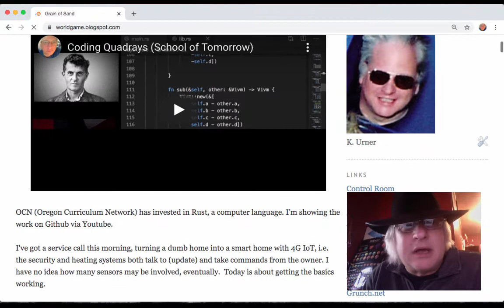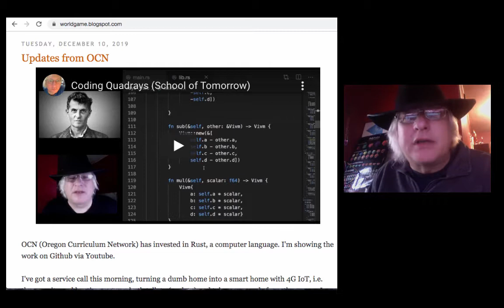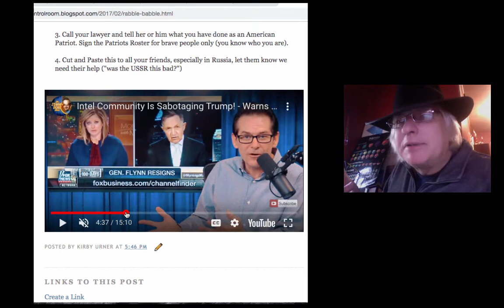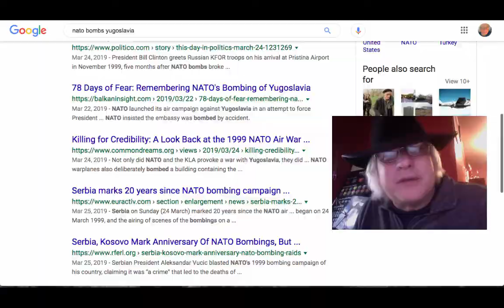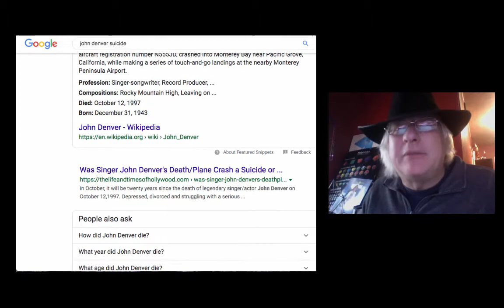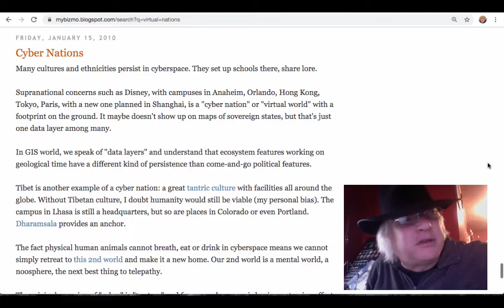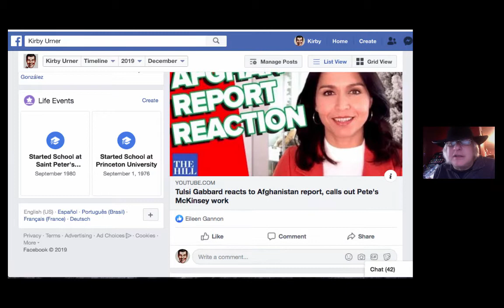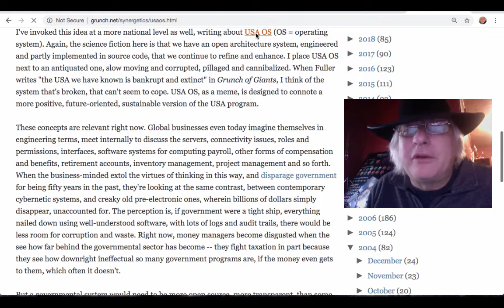Nationalism & Globalism: A Boomer Reminisces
This time of year we tend to imagine world peace.  John Denver comes to mind in this context.